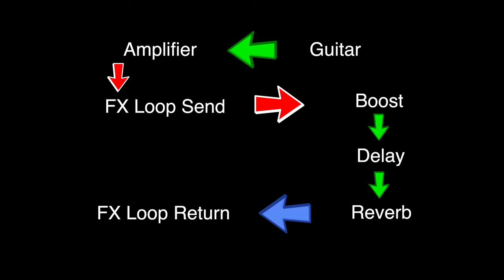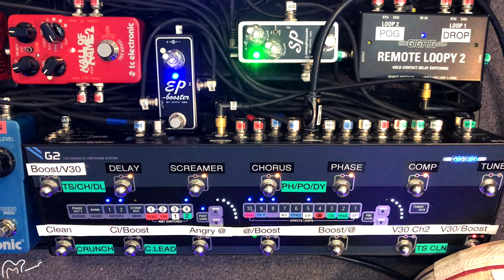How to use a boost pedal in 5 different positions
In this video I demonstrate some options in which you can use a boost pedal within your guitars signal chain and the different results you can get from it.

Timestamps for the video below.

Feel free to read this bit .

Hey guys it’s Matt here!

I play guitar for London based hard rock band New Device, along with 80’s covers band Top Guns and Petty Theft & The Heartshakers, and I also write and compose music, teach guitar, studio session work and depping!

Intro 0:00
Why use a boost? 0:29
Clean channel 1:05
Clean & boost 1:48
Headroom 2:10
Overdrive into boost 2:55
Boost into overdrive 4:19
Boost in the effects loop 5:49
Boost into amp gain 7:42